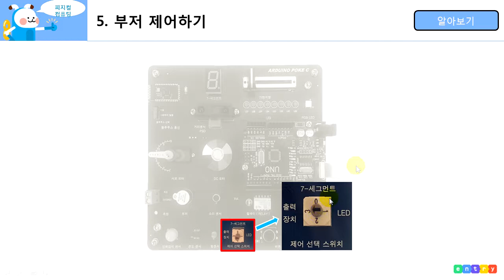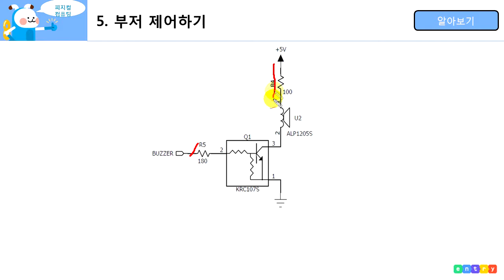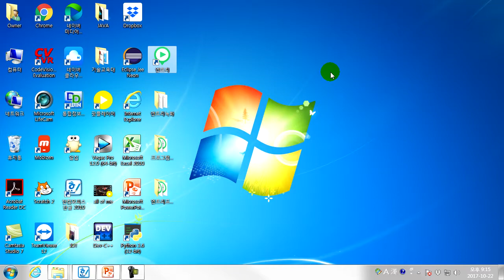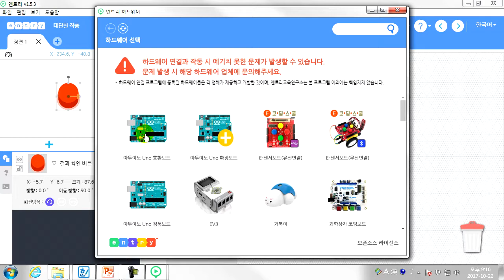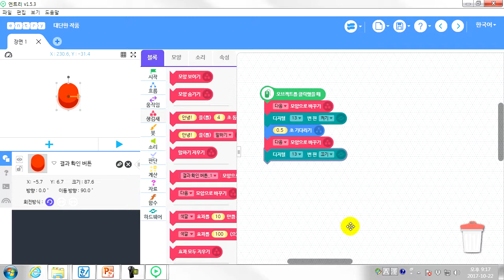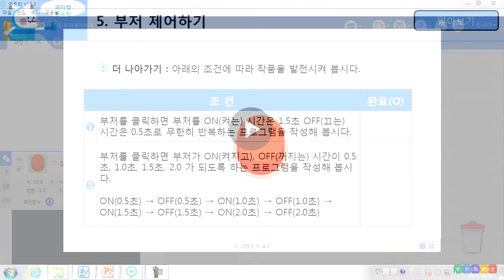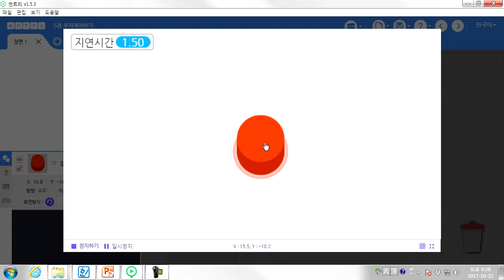아두이노 엔트리 제어 프로그래밍 5장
[제5장] 부저 제어하기